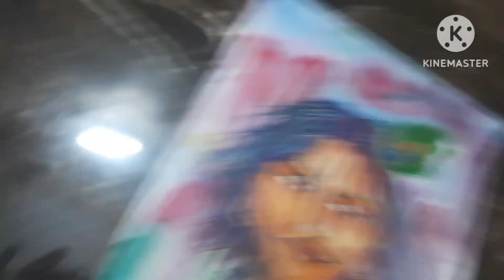Krishna ji drawing by watercolor.